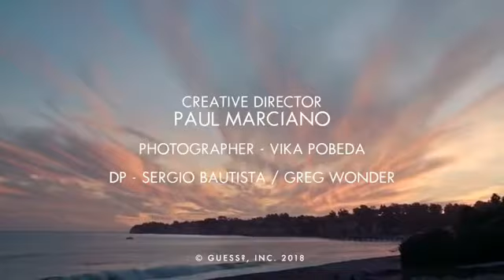Kristina Pimenova Guess